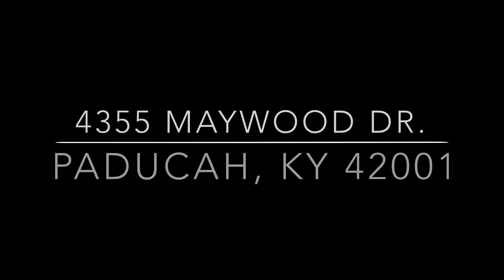4355 Maywood Drive - House Tour